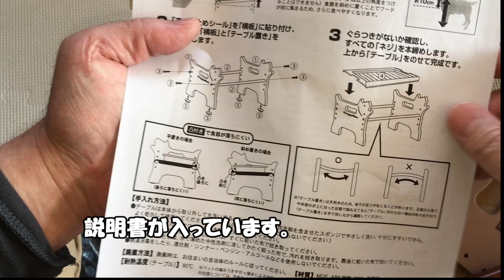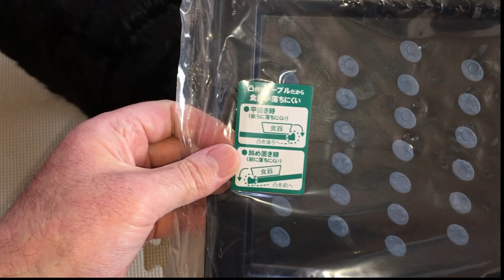洗える ドックダイニング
愛犬が食事をする際に首に負担がかからないようフードを台に乗せて少し高くしますが、
洗える台が売っていたので開封と組み立てていきます。